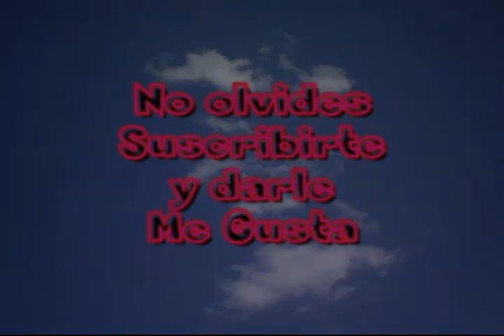Uvas Vivas Rocas de Byron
En honor a Byron, la canción de Uvas Vivas denominada "Rocas de Byron"